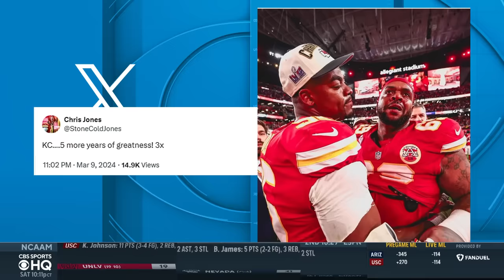Chris Jones signs RECORD-BREAKING EXTENSION with Chiefs | CBS Sports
Leger Douzable and Bryant McFadden join CBS Sports HQ to break down Chris Jones' record-breaking extension with the Kansas City Chiefs.